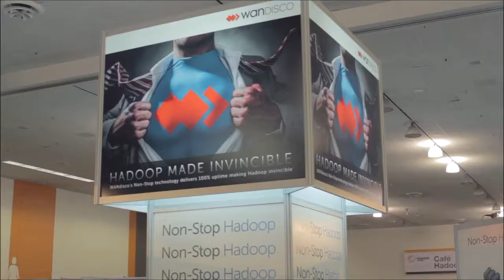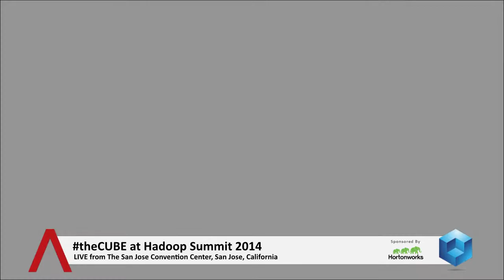Final Wrap | Hadoop Summit 2014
Final Wrap, John Furrier and Jeff Kelly at Hadoop Summit 2014